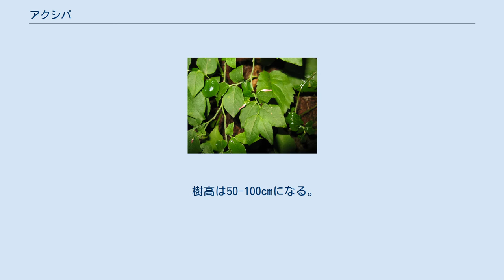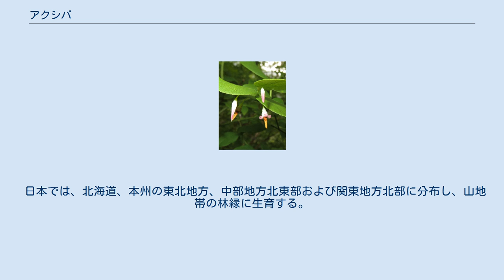アクシバ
アクシバ（灰汁柴、学名：Vaccinium japonicum）はツツジ科スノキ属の落葉低木。
 樹高は50-100cmになる。
若い枝には鈍い稜があり、緑色で無毛。
葉は紙質で、長さ1mmになる葉柄をもって互生する。
葉身は楕円形または卵状楕円形で、長さ1.5-6cm、幅0.7-2.5cmになり、先端はとがり、基部は円形、鈍形または浅心形になる。
葉の表面は濃緑色で脈上に短毛が生え、裏面はやや粉白色を帯び、無毛。
葉の縁に先が腺毛になる細鋸歯がある。
葉腋から長い花柄を伸ばし、1個の花を下向きにつける。
花柄は長さ10-15mmになり、細く無毛、花柄の基部には1-2枚の小包葉があるが、早く落ちる。
萼筒は長さ1.5mmの鐘形で、先端は開いて4裂し、裂片は3角形となり、先はとがる。
花冠は淡紅紫色で、つぼみ状態で長さ1cmの披針形になり、開花時に花冠裂片が基部近くまで深く4裂し、先が外側にくるくると巻き込む。
果実は径5mmの球状の液果で、赤色に熟す。
果実は食用になる。
 日本では、北海道、本州の東北地方、中部地方北東部および関東地方北部に分布し、山地帯の林縁に生育する。
アジアでは、樺太にも分布する。
 東日本には無毛のアクシバが、西日本には毛が生える変種のケアクシバが分布する。